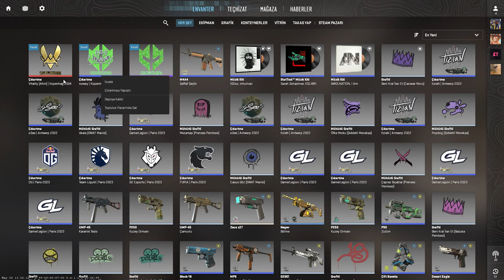CS2 Basit Eğlence